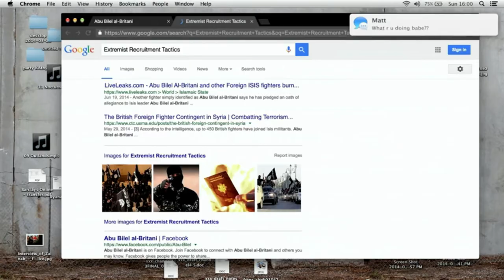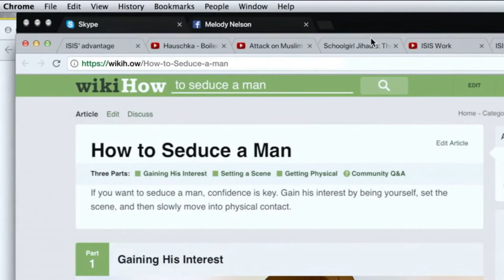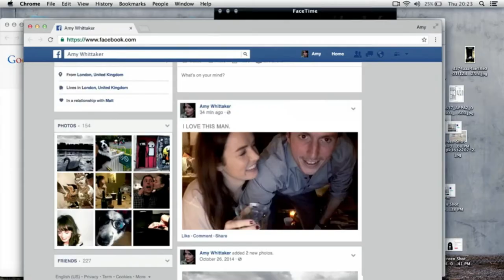PROFILE | OFFICIAL TRAILER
PROFILE | OFFICIAL TRAILER | INSPIRED BY AN INCREDIBLE TRUE STORY
A British journalist goes undercover and infiltrates the digital propaganda channels of the so-called Islamic State, which has been mobilizing ever greater numbers of women from Europe. Her daily Internet contacts with an ISIS recruiter gradually pull her in and push the limits of her investigation. Written by Markus Fagerholt. In Theaters May 14.